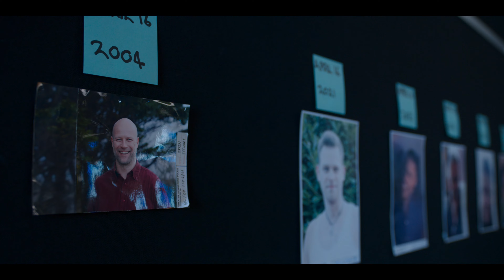Stay Close | Trailer in italiano | Netflix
Miniserie gialla, adattamento dell'omonimo romanzo di Harlan Coben, il premiato autore di "The Stranger" e "Non dirlo a nessuno".

Tra emozioni forti, suspense avvincente e delitti passati che riemergono dall'oblio, Stay Close mette in discussione quanto davvero conosciamo gli altri. Quattro persone nascondono oscuri segreti ai loro cari. Megan (Jumbo) è una madre in carriera con tre figli. Ray (Armitage) è un fotografo documentarista un tempo promettente. Broome (Nesbitt) è un detective che non riesce a dimenticare il caso irrisolto di una persona scomparsa e infine Lorraine (Parish) è una vecchia amica di Megan. Quando il passato torna a perseguitarli minacciando di rovinare le loro vite e quelle di chi li circonda, cosa decideranno di fare?

Stay Close
Trailer in italiano
Netflix

Premiere su Netflix il 31 dicembre 2021

Drammi, Thriller, Gialli e misteri, Drammi TV, Britannico, Serie TV tratte da libri, Gialli e misteri TV, Serie TV crime, Inquietante, Psicologico, Misteri, Corale, Da un libro, Suspense, Detective, Dramma, Miniserie
Cush Jumbo, James Nesbitt, Richard Armitage, Sarah Parish, Eddie Izzard

A16 Visione non adatta ai minori di 16 anniviolence, illegal drugs, inappropriate language